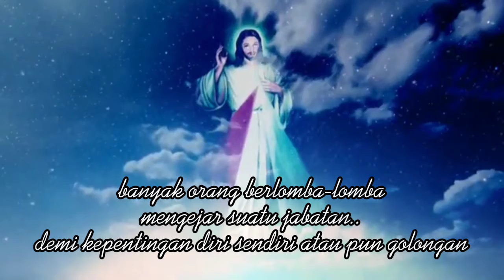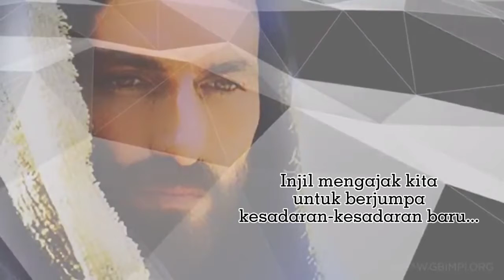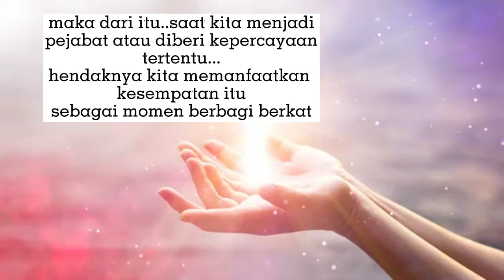Belajar Dari Sang Perwira- Renungan Senin, 29 November 2021